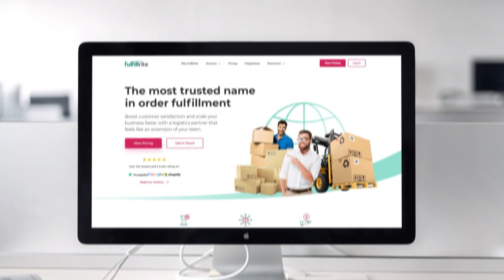What is a Kickstarter Game?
What the heck is a Kickstarter game? How can you support a Kickstarter game? How can you produce a Kickstarter game?

We answer that and more in this youtube video where we go in-depth into the process of crowdfunding. This is the crowdfunding ecosystem that is responsible for massive amounts of new games coming out in recent years.

When it comes to creating a board game, tabletop game, video game, card game, or other types of game, this is the secret sauce for getting funding, traction, attention, and your idea out there into the hands of thousands of people around the world. Killer resources below 👇👇👇

★★★★ Audio Books ★★★★